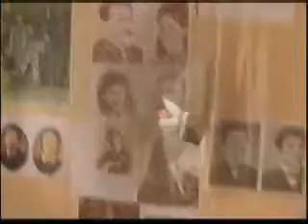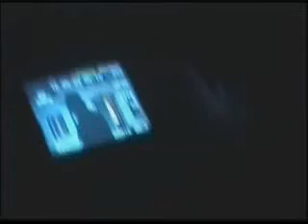Remissão - Making Off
Entrevista com o ator Kayky Brito, no making of do Filme Remissão (2004), que foi feito por várias pessoas que ficavam "vagando" pelo set com uma handycam mini DV,de uso particular do próprio cineasta Silvio Coutinho.